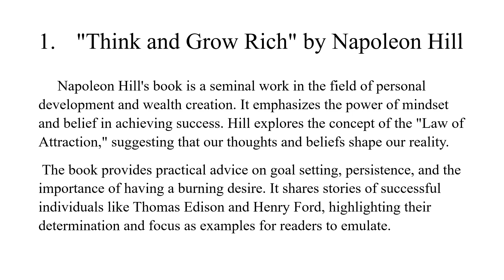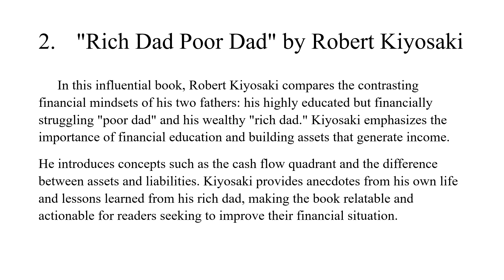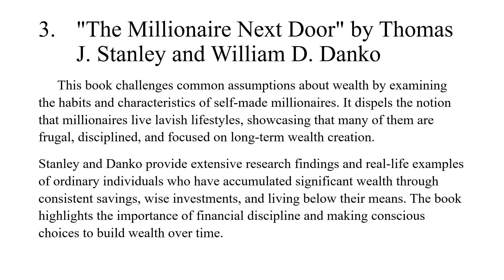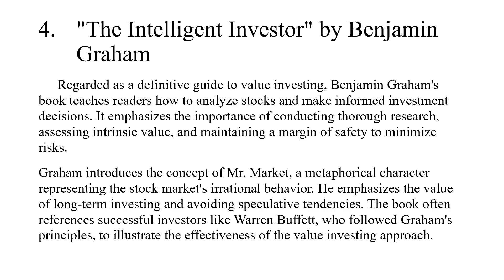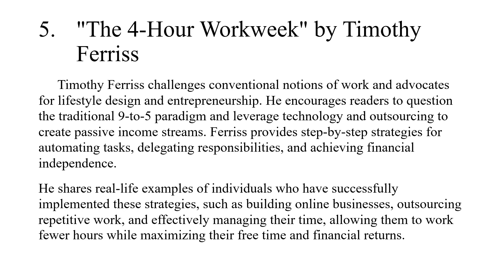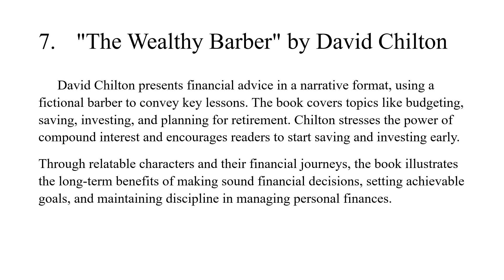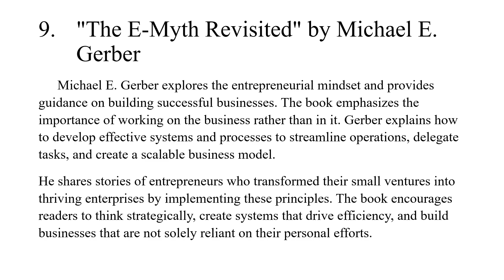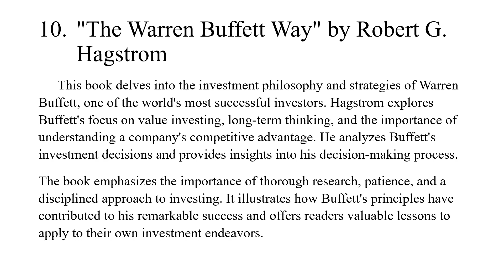10 must read books on wealth creation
This video highlights 10 must read books on wealth creation. Make money, passive income, side hustle, growing wealth, e-commerce business, selling online, home based business, working from home, helpful tips, make money online.